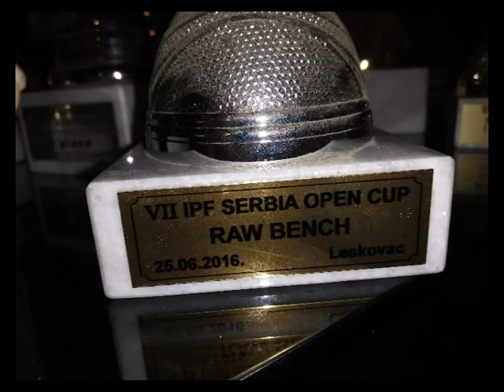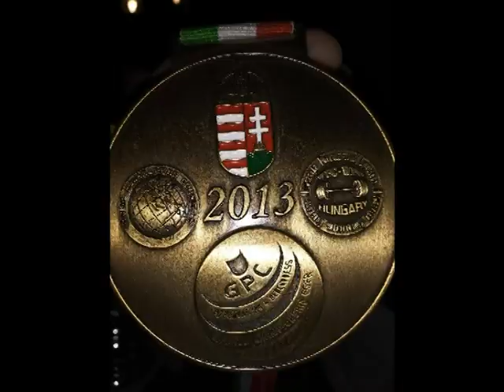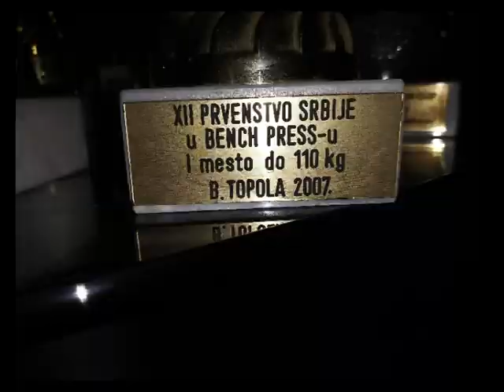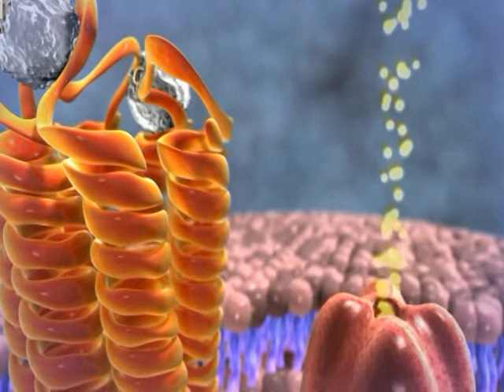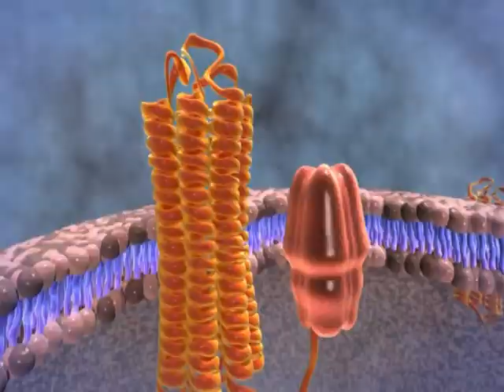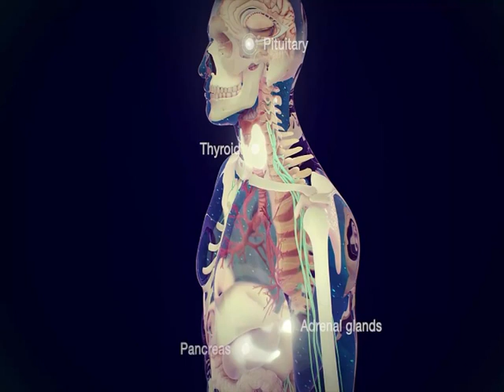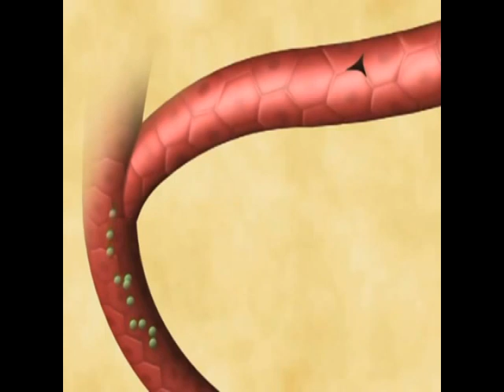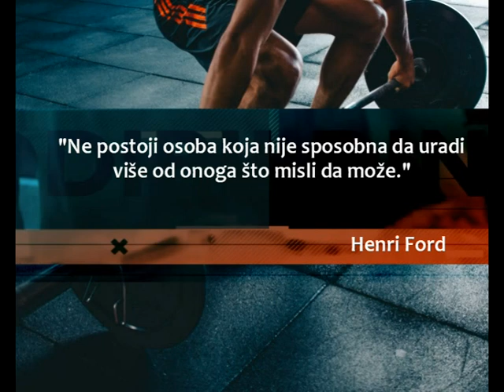"Koloseum" #20 (28.3.19.) RTCG [Andrey Malanichev | Aleksandar Vujisić | Sreten Kavarić / hormoni]